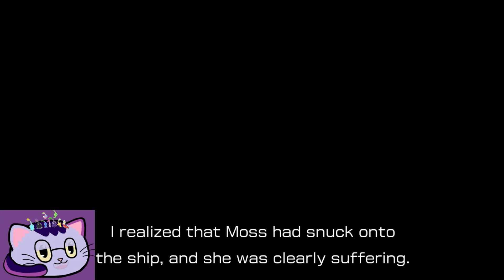Pikmin 4 Olimar's Shipwreck Tale 1st Attempt